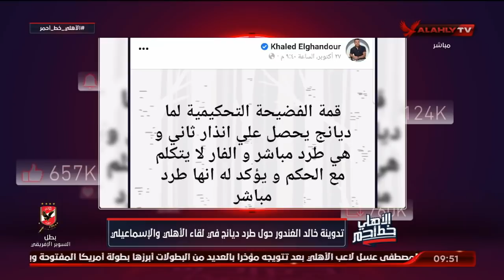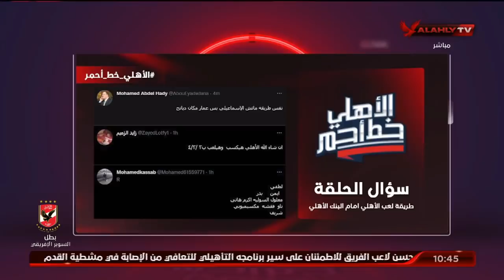الحلقة كاملة | الأهلي خط احمر مع أحمد اسامة ومحمد فارس | بتاريخ 30-10-2021